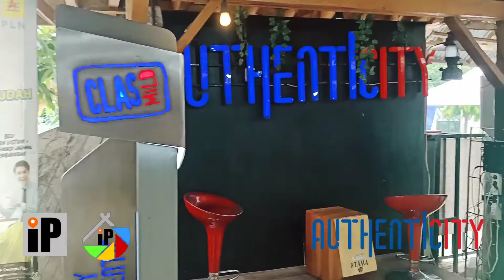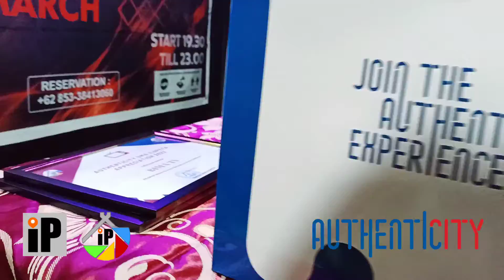Anniversary ke-3, UmA iLoPETA Beri Authenticity Appreciation 2022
Anniversary ke-3, iLoPETA Beri Authenticity Appreciation 2022 Kesejumlah Penyanyi dan Inspirator malam ini, Minggu, 27/3/2022.

 Acara ini digelar sebagai bentuk rasa syukur dan apresiasi tersebut juga dihadiri Kepala Dinas Pariwisata Kota Bima, perwakilan TNI Polri, sejumlah pengusaha, musisi dan Komunitas.

Manajer iLoPETA Ardi saat sambutan mengatakan, ulang tahun yang ketiga ini mengusung tema apresiasi.

Pasalnya, begitu banyak sekali orang-orang hebat di Bima yang layak untuk mendapatkan apresiasi.

"Maka melalui kesempatan ulang tahun kali ini, kami di iLoPETA akan memberikan apresiasi untuk orang-orang baik dan hebat di Bima," katanya.

Menurut Ardi, selama 3 tahun ini iLoPETA terus berinovasi dan menyajikan menu yang diminati masyarakat. Yang terbaru dan menjadi andalan yaitu Oha Doku dan Oha Wonca.

"Melalui momen bahagia ini, kami berharap iLoPETA tetap selalu di hati masyarakat Bima," doanya.

Di tempat yang sama, Kadis Pariwisata Kota Bima M Natsir mengatakan, .